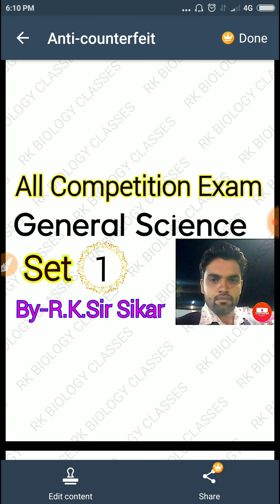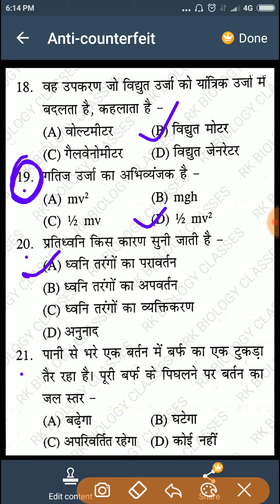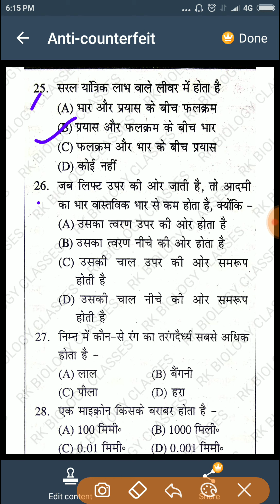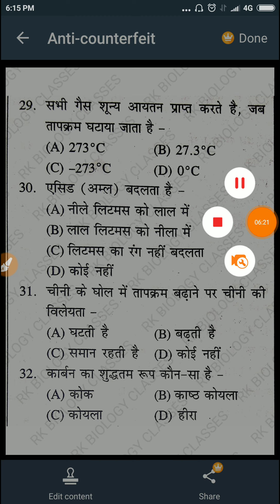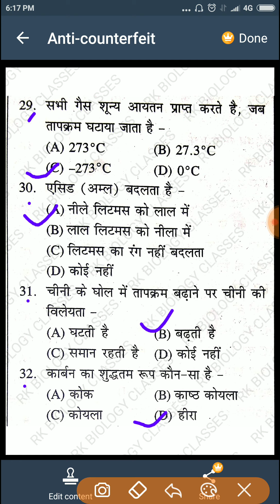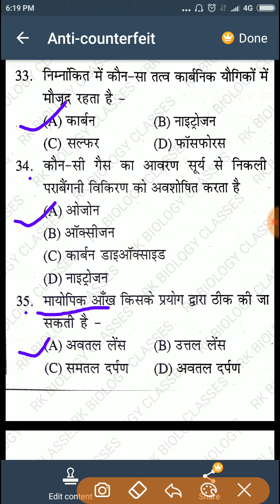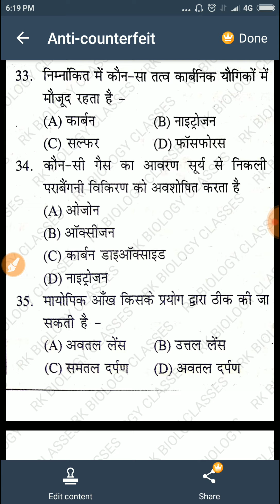Reet Science Classes Paper Set -1 Science MCQ for All Competition Exam RK Biology Classes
Science MCQ for All Competition Exam